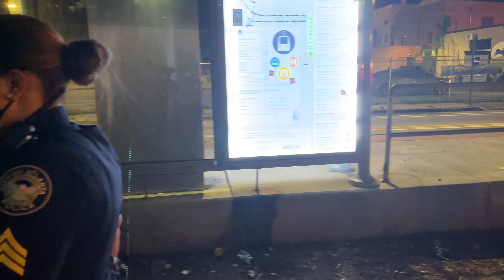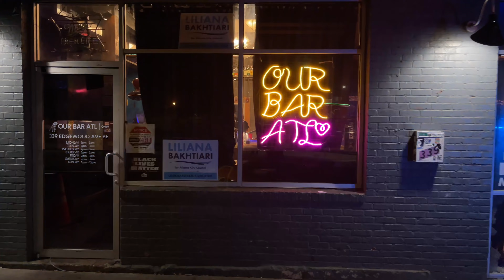3 Shot in Drive-by Shooting at Our Bar ATL - Edgewood Avenue - Atlanta - 8/14/21 (MUST SEE)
Travel, Miko Worldwide, Travel Channel, Tourist, Tourism, Budget Travel, Budget, Black and Abroad, Fun, Exciting, Dominican Republic, USA, Bali, Bangkok, Sosua, Freedom,